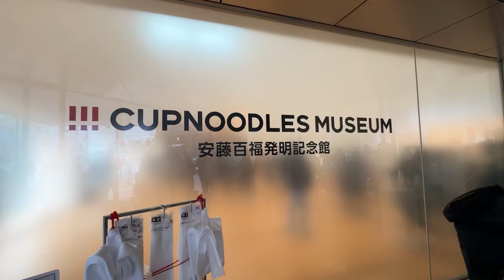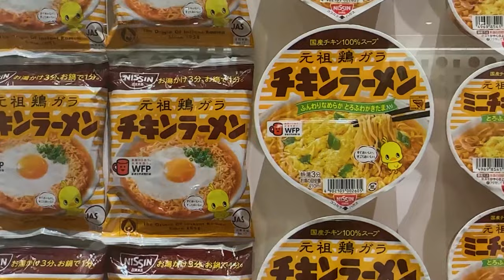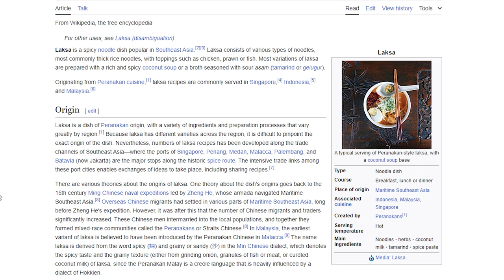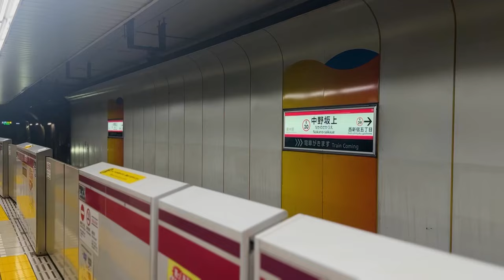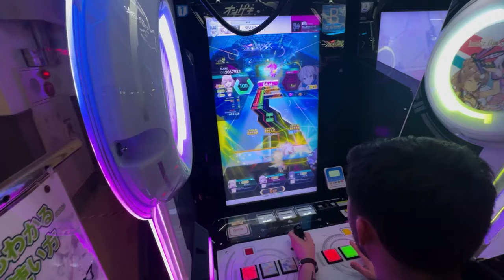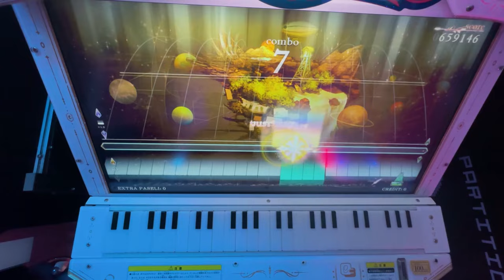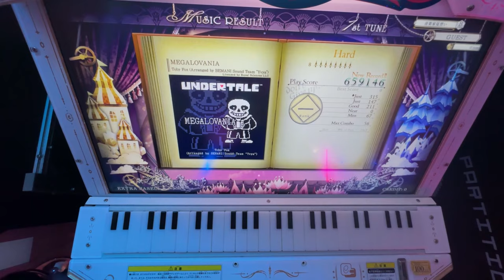Japan Vlogs: Learning About The Man That Fed Me In College - Episode 4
Trying Ramen and Japan's hottest curry?

If you want to catch the live streams, check out my twitch!